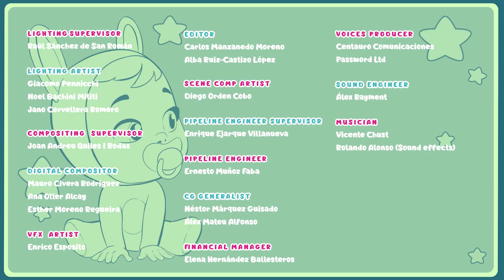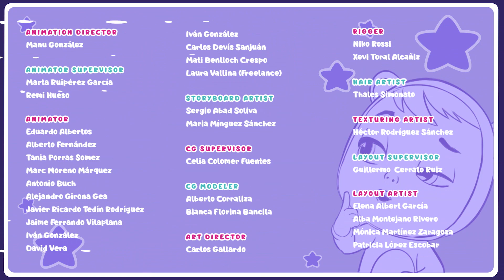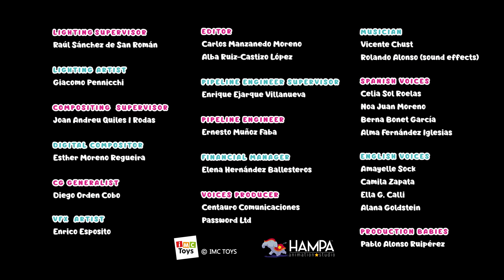🦊 Všechný epizody 🦊 KOLEKCE 💖 CRY BABIES 💧 MAGIC TEARS 💕 POHÁDKY pro DĚTI v ČEŠTINĚ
Představujeme novou řadu celých epizod Cry Babies v češtině, abychom vám usnadnili den doma! Víme, že situace týkající se koronaviru a karantény může být docela obtížná, ale můžete se vždy spolehnout na společnost přátel Cry Babies Magic Tears!

Navštiv internetovou stránku a poznej svět "Cry Babies Magic Tears".